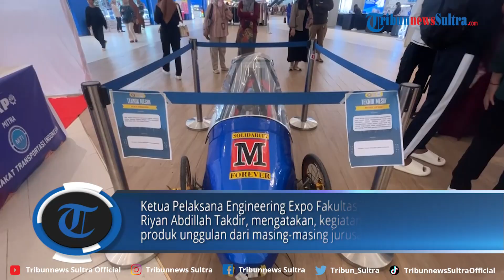AI dan IoT Alat Fermentasi Tapai hingga Maket Karya Mahasiswa FT UHO Dipamerkan di Engineering Expo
TRIBUNNEWSSULTRA.COM, KENDARI - Mahasiswa Fakultas Teknik Universitas Halu Oleo (UHO) Kota Kendari, Provinsi Sulawesi Tenggara (Sultra) pamerkan karya unggulan dan produk UMKM di Engineering Expo.

Kegiatan Engineering Expo Fakultas Teknik UHO tersebut digelar di Atrium The Park Kendari, Kamis (10/10/2024) mulai pukul 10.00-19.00 WITA.

Program: Tribun Update
Video Editor: Rheymeldi Ramadan Wijaya
Sumber: Apriliana Suriyanti
Uploader: